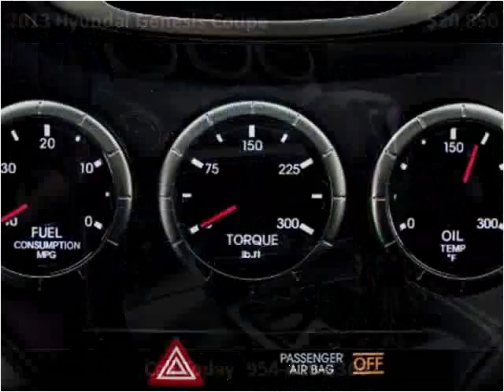2013 Hyundai Genesis Coupe Used Cars Miami Gardens FL